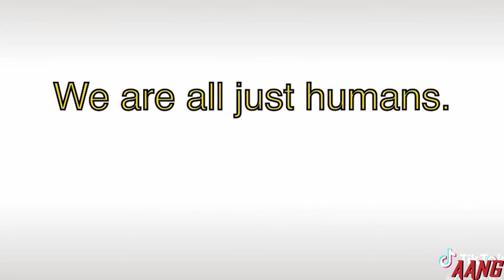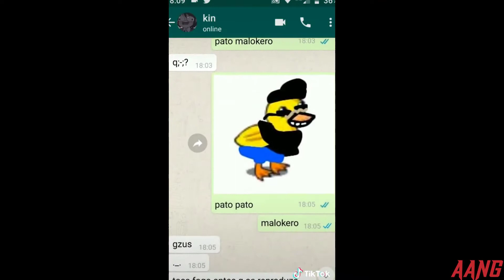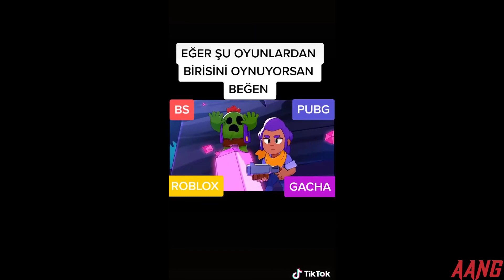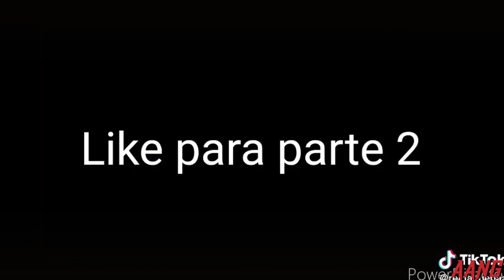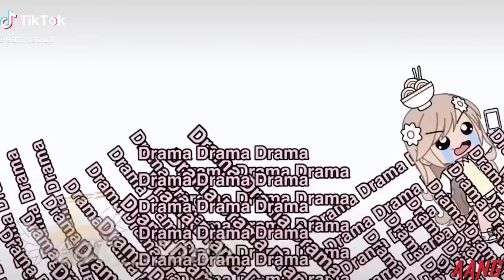GachaLife TikTok Compilation #47 👑 Gâcha Life Tik Tok | TikTok Gacha Life ✔️